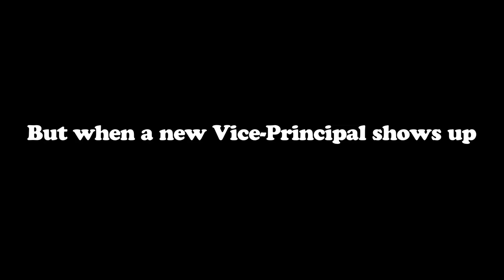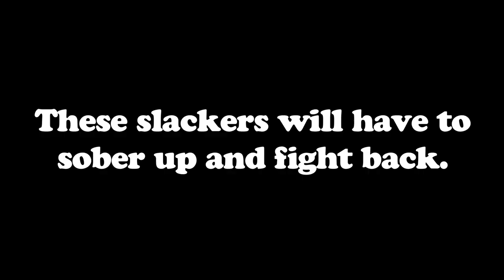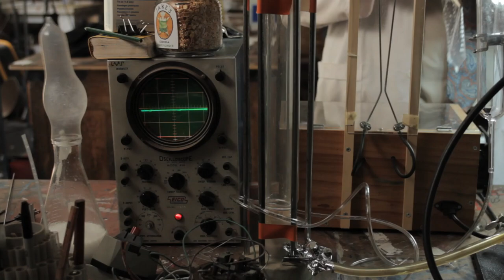Austin High - Theatrical Trailer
Austin High (aKa 420 Austin High) is available on Time Warner, Comcast and most other Video On Demand services!  Or you can rent on iTunes: